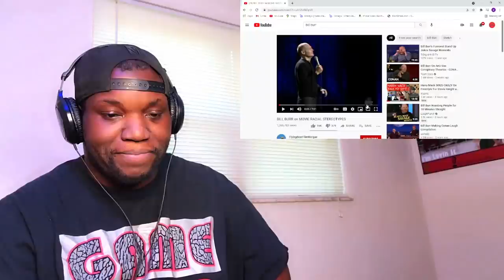Bill Burr | Movie Racial Stereotypes | Reaction | Now THIS was funny af 🤣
6457 Glenway Ave,
Cincinnati Ohio, 45211
PMB #264